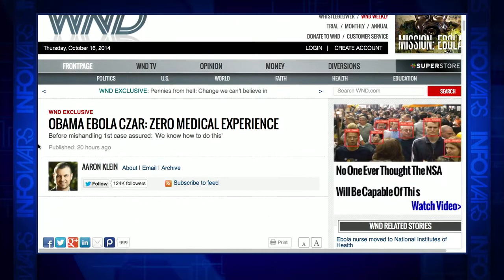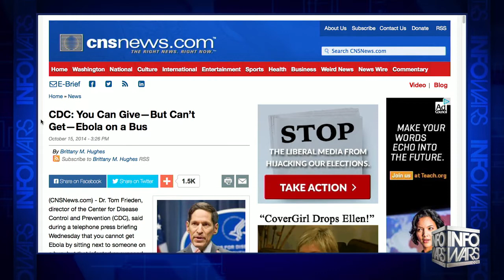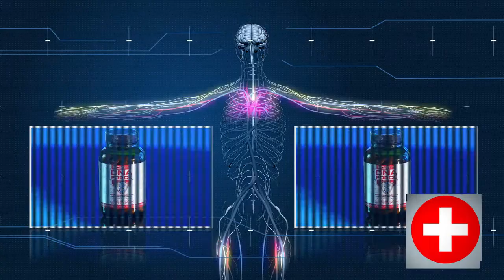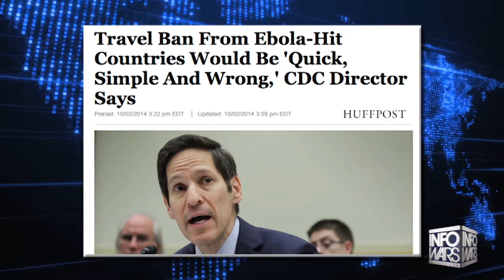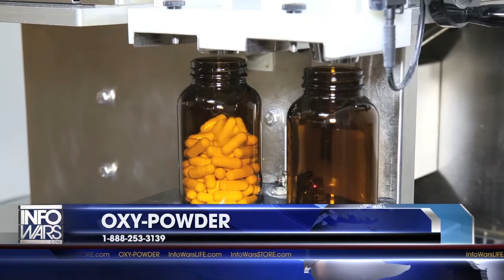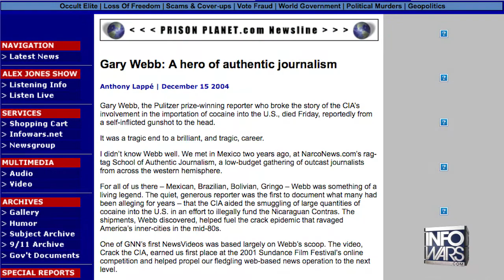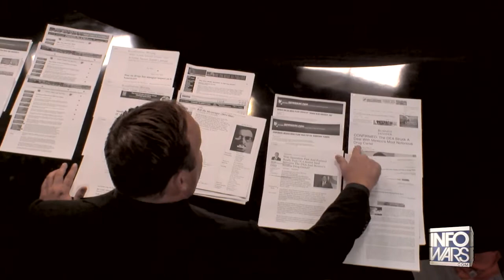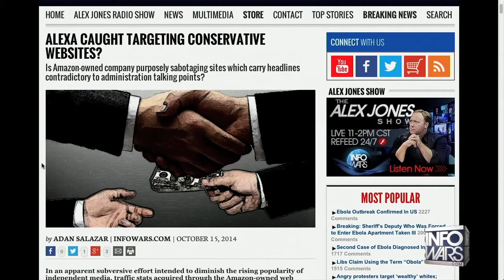World News - October 16, 2014 - Breaking Ebola virus outbreak in Africa news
Support independent journalism by purchasing any of these super-high-quality supplements!

Stories covered on this October 16, 2014 edition of the Nightly World News:

• White House Homeland Security adviser Lisa Monaco, who has no professional medical expertise, was named by the White House as the point person in charge of coordinating the government’s response to the Ebola outbreak.

• A doctor claims that he developed a successful drug to combat Ebola with the U.S. Army at Ft. Detrick Maryland but that the research was inexplicably shut down two weeks before the first outbreak of the virus in West Africa. Richard C. Davis, M.D., a former flight surgeon with the U.S. Navy, told Infowars that he was leading a project to develop a drug called RC-2Beta, which according to Davis works, “at the core of our cells to enhance mitochondrial efficiency and promote gene signaling to stimulate cellular self-repair and pathogen destruction.”

• Is convalescent serum unproven as the WHO says? It’s a treatment technique that’s been used effectively for 124 years, called passive immunity. Dr. Kent Brantley and others who have contracted Ebola have been eager to receive and to pass on blood from survivors of Ebola.  He received blood plasma antibodies from a patient he treated in Africa that survived.  After Dr. Brantley survived, he donated plasma antibodies to the next American doctor to be infected, Dr. Sacra who also recovered.

• Dr. Tom Frieden, director of the Center for Disease Control and Prevention (CDC), said during a telephone press briefing Wednesday that you cannot get Ebola by sitting next to someone on a bus, but that infected or exposed persons should not ride public transportation because they could transmit the disease to someone else.